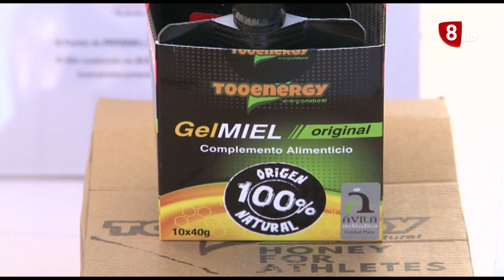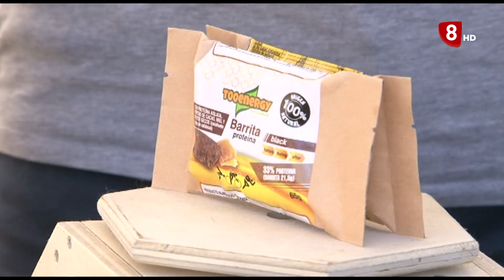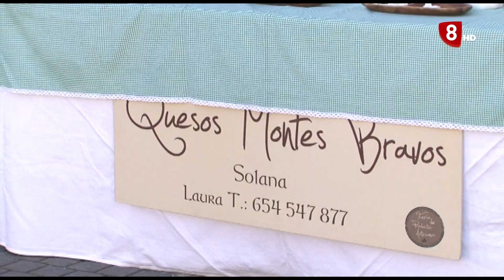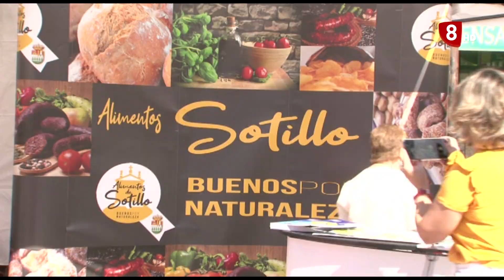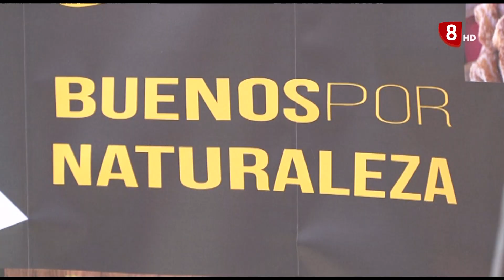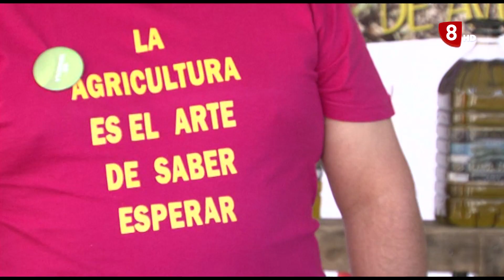LONJA DE SABORES DE SOTILLO DE LA ADRADA 14 10 2021